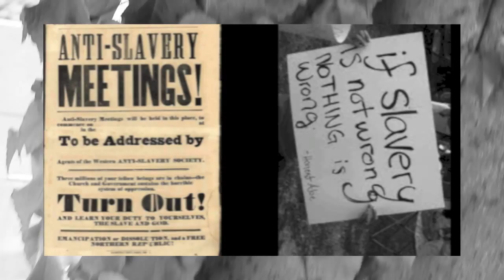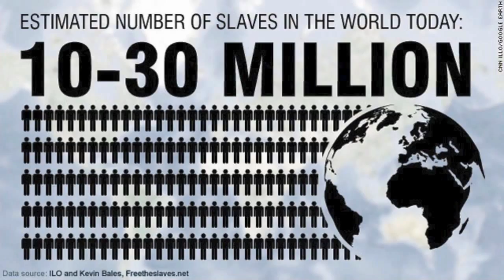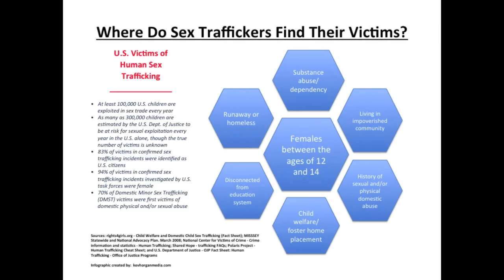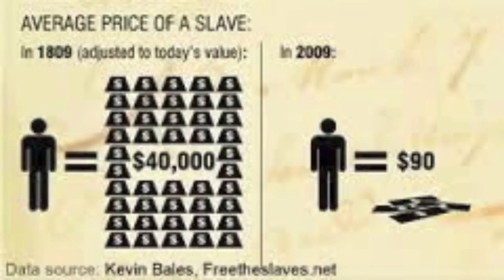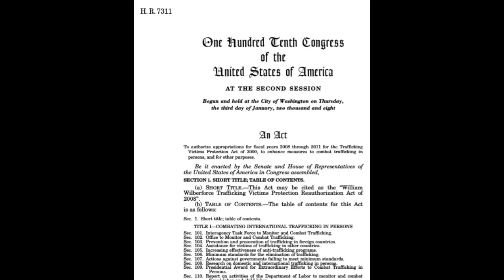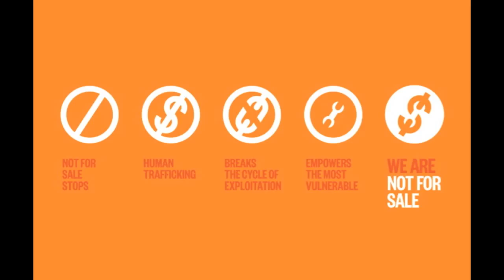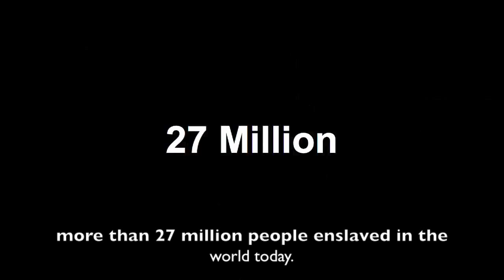Human Trafficking: A Documentary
Mrs. Simpson
Period 4

Gabi Gonzalez
Eda Yilmaz
Marisa Kuberra